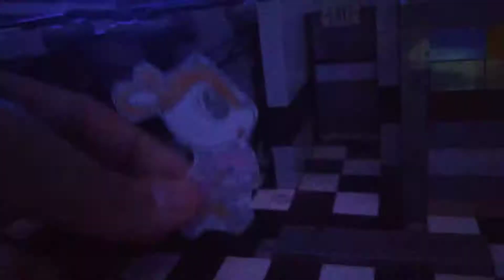Five Nights at Freddy's a battle challenge part 2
a Five Nights at Freddy's